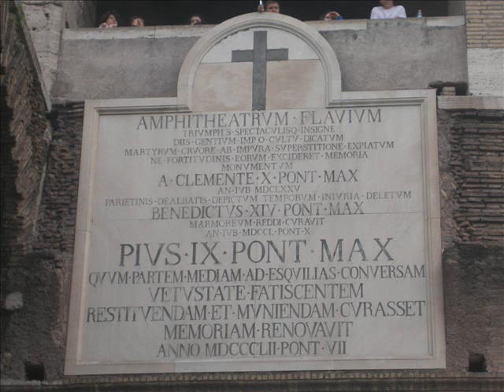Citta di Roma (Italia)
la citta di roma